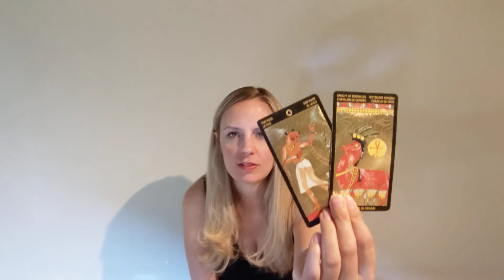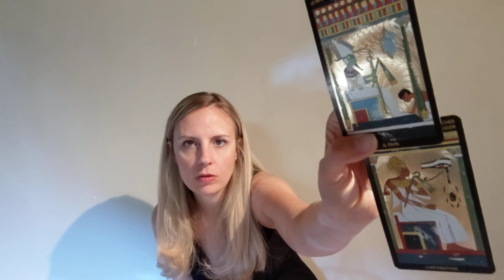Cancer ♋ - Your Warm, Loving, Attractive Energy Is Being Noticed! ❤️🥰🔥❤️